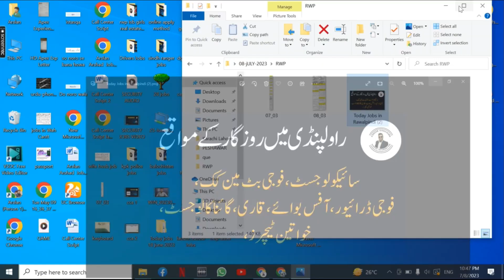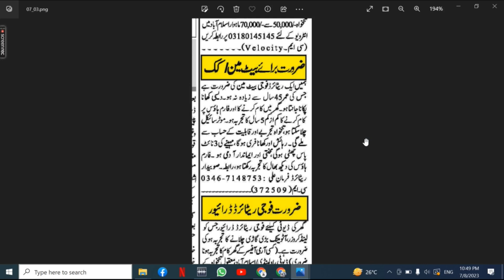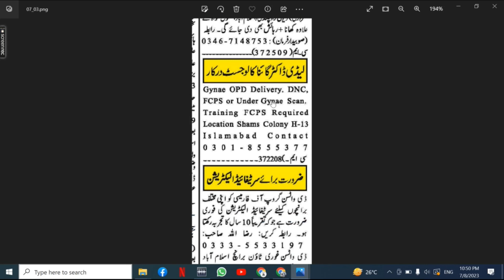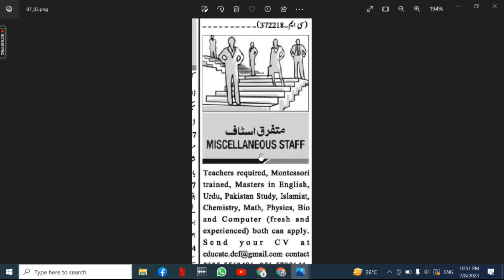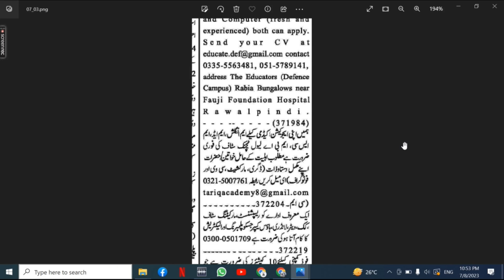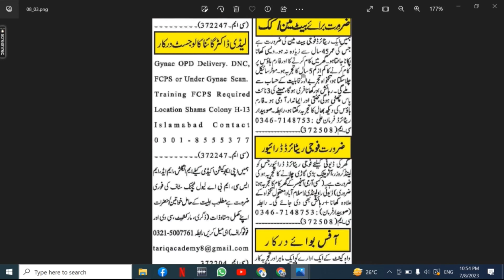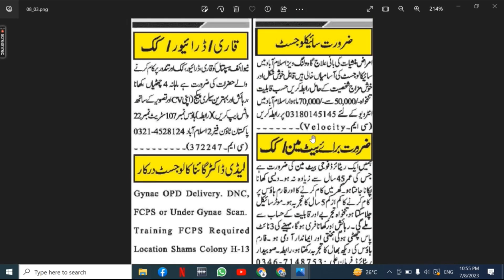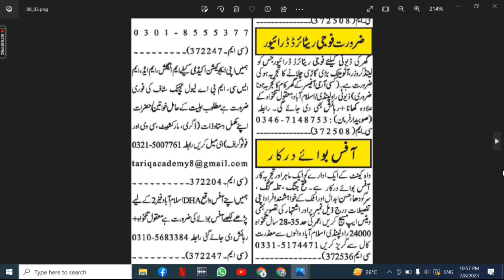Rawalpindi Jobs July 2023| Rawalpindi Jobs Today |Rawalpindi Private Jobs | Rawalpindi ma job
1. Rawalpindi Accountant Jobs
2. Jobs for Females
3. Jobs for Women
4. Jobs for Girls
5. Jobs for Ladies
6. Real Estate Jobs for Girls
7. Sale Jobs for Girls
8. Rawalpindi Jobs for Girls
9. Islamabad Jobs for Girls
10. Fresh Graduate Jobs for Girls
11. Inter pass Jobs for Girls
12. Rawalpindi Office Boy Jobs
13. Rawalpindi House Servant Jobs
14. Rawalpindi Chowkidar Jobs
15. Rawalpindi Lady Secretary Jobs
16. Rawalpindi Site Supervisor Jobs
17. Rawalpindi Machine Operator Jobs
18. Rawalpindi Computer Operator
19. Rawalpindi Bike Rider Jobs
20. Rawalpindi Civil Contractor Jobs
21. Rawalpindi Foreman Jobs
22. Rawalpindi Cashier Jobs
23. Rawalpindi Office Assistant Jobs
24. Rawalpindi Graphics Designer Jobs
25. Rawalpindi Sale Girls Jobs
26. Rawalpindi Technical Assistant Jobs
27. Rawalpindi Sales Executive Jobs
28. Rawalpindi Physics Teacher Jobs
29. Rawalpindi Maths Teachers Jobs
30. Rawalpindi Chemistry Teachers Jobs
31. Rawalpindi Biology Teachers Jobs
32. Rawalpindi Urdu Teachers Jobs
33. Rawalpindi English Teacher Jobs
34. Rawalpindi Pak Studies Teacher Jobs
35. Rawalpindi Computer Teacher Jobs
36. Rawalpindi Receptionist Jobs
37. Rawalpindi Engineer Jobs
38. Rawalpindi Order Taker Jobs
39. Rawalpindi Social Media Jobs
40. Rawalpindi Admin Jobs
41. Rawalpindi Accounts Jobs
42. Rawalpindi Call Centers Jobs
43. Rawalpindi Real Estate Jobs
44. Rawalpindi Security Guard Jobs
45. Rawalpindi Manager Jobs
46. Rawalpindi Office Boy Jobs
47. Rawalpindi Technical Jobs
48. Rawalpindi Electrician Jobs
49. Rawalpindi Plumber Jobs
50. Rawalpindi Tailor Jobs
51. Rawalpindi Office Assistant Jobs
52. Rawalpindi Delivery Job Jobs
53. Rawalpindi Quality Supervisor Jobs
54. Rawalpindi Jobs 2023
55. Rawalpindi May 2023 Jobs
56. Rawalpindi Jobs Today
57. Rawalpindi Private Jobs
58. Rawalpindi ma job
59. Rawalpindi Call center Job
60. Rawalpindi School Job
61. Rawalpindi Driver jobs
62. Rawalpindi Cook Jobs
63. Rawalpindi  aya jobs
64. Rawalpindi Teachers Jobs
65. Rawalpindi Accountant Jobs
66. Rawalpindi Sales Jobs
67. Rawalpindi Marketing Jobs
68. Rawalpindi Medical Jobs
69. Rawalpindi Doctors Jobs
70. Rawalpindi Computer Jobs
71. Rawalpindi Clerk Jobs
72. Rawalpindi Computer Operator Jobs
73. Rawalpindi Security Guard Jobs